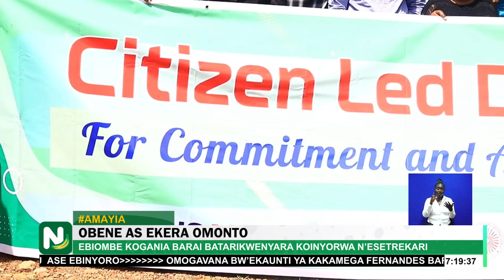Human Rights organizations calls on Gov't to support the vulnerable in the community